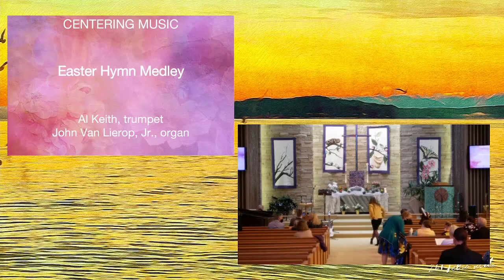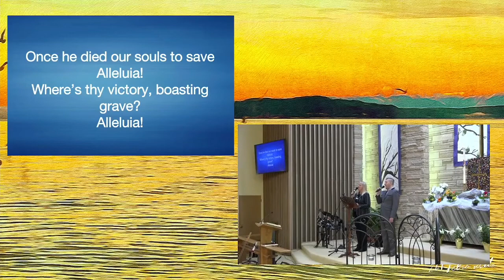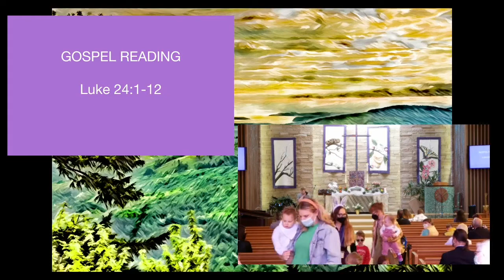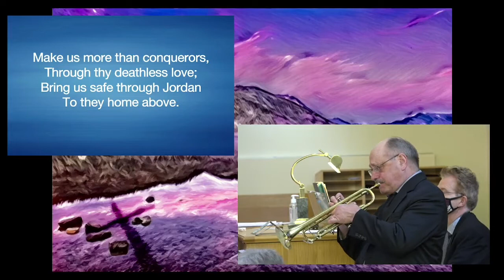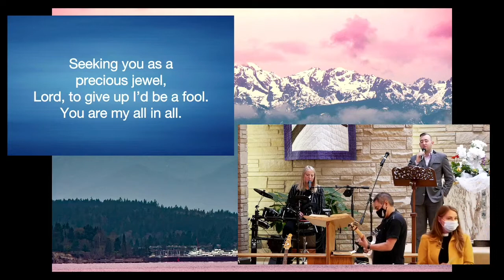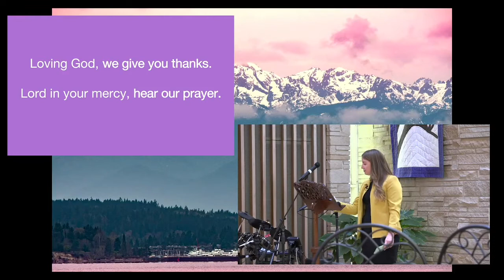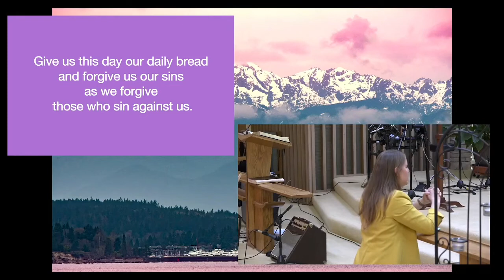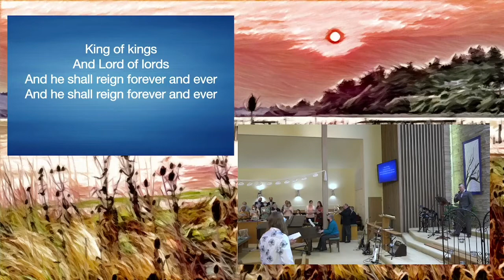TibbettsUMC Recorded Video Worship Easter April 17, 2022